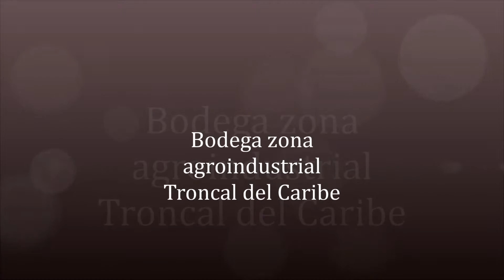Bodega Troncal del Caribe Santa Marta zona agroindustrial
Bodega ubicada en zona comercial e industrial en venta en Santa Marta, sector Gaira, a la orilla de la doble calzada o troncal del caribe.

Area bodegas: 1.500 M2. (distribuidos en dos bodegas).
Area oficinas: 300 M2.
Area terreno: 20.360 M2.

Inmobiliaria Sol Tayrona.